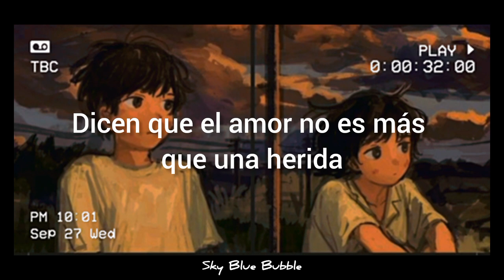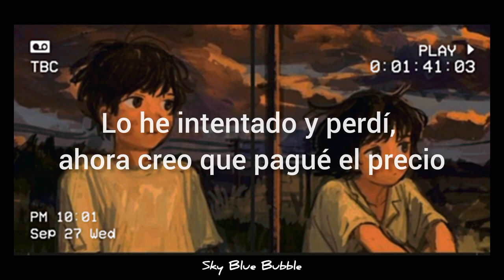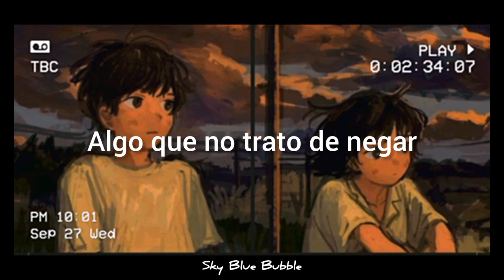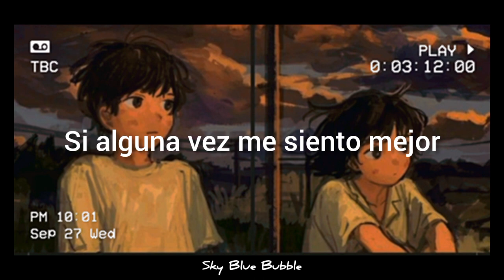Phoenix - If I Ever Feel Better // sub.español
2 videos en un solo día 🙀, admin productiva 💪

Esta canción es una de mis favoritas, aunque la letra sea algo triste, el ritmo me hace querer bailar 💃  Además, intente algo diferente con el estilo del video y me gustó el resultado ♪(´▽｀)

☆ mi instagram:  teaerrorss_

*★,°*:.☆ lyrics :*.°★* 。
They say an end can be a start
Feels like I've been buried, yet I'm still alive
It's like a bad day that never ends
I feel the chaos around me
A thing I don't try to deny
I'd better learn to accept that
There are things in my life that I can't control
They say love ain't nothing but a sore
I don't even know what love is
Too many tears have had to fall
Don't you know I'm so tired of it all?
I have known terror dizzy spells
Finding out the secrets words won't tell
Whatever it is it can't be named
There's a part of my world that's fading away
You know I don't want to be clever
To be brilliant or superior
True like ice, true like fire
Now I know that a breeze can blow me away
Now I know there's much more dignity
In defeat than in the brightest victory
I'm losing my balance on the tight rope
Tell me please, tell me please, tell me please, tell me please...
If I ever feel better
Remind me to spend some good time with you
You can give me your number
When it's all over, I'll let you know
Hang on to the good days
I can lean on my friends
They help me going through hard times
But I'm feeding the enemy
I'm in league with the foe
Blame me for what's happening
I can't try, I can't try, I can't try, I can't try...
No one knows the hard times I went through
If happiness came, I miss the call
The stormy days ain't over
I've tried and lost know I think that I pay the cost
Now I've watched all my castles fall
They were made of dust, after all
Someday all this mess will make me laugh
I can't wait, I can't wait, I can't wait, I can't wait...
It's like somebody took my place
I ain't even playing my own game
The rules have changed, well, I didn't know
There are things in my life I can't control
There's a part of my life that will go away
Dark is the night, cold is the ground
In the circular solitude of my heart
As one who strives a hill to climb
I am sure I'll come through I don't know how